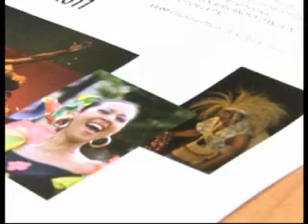Comienza Festifalk 2011